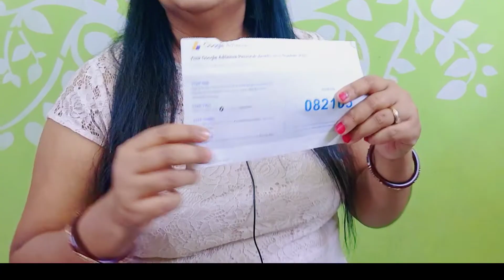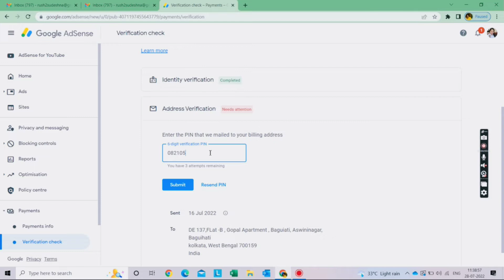Google Adsense Pin Verification 2023|How To Verify Adsense Pin- Live Demo| Adsense Pin With Email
google adsense
adsense help